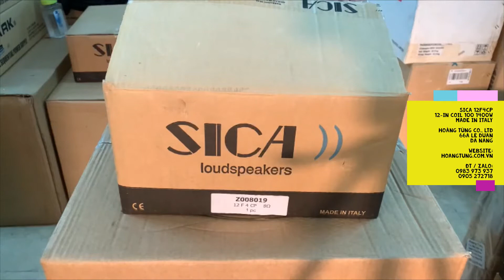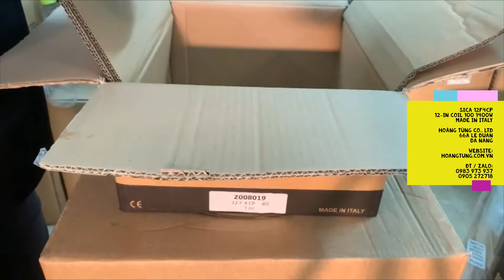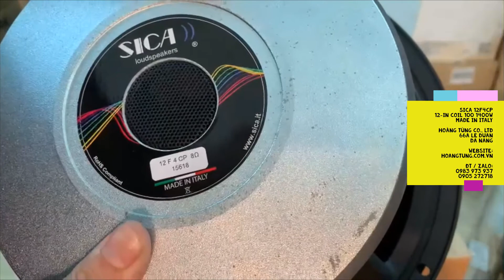Loa Bass 30 Coil 100 Công Suất 1400w // SICA 12F4CP - Made in ITALY #24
• Củ loa woofer 12-in coil 100 từ Ferrite công suất 1400W